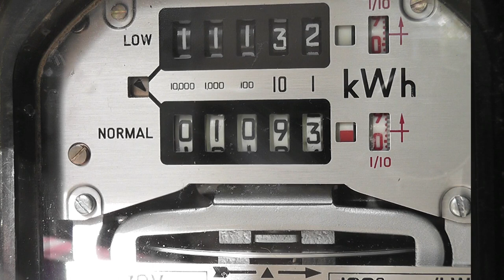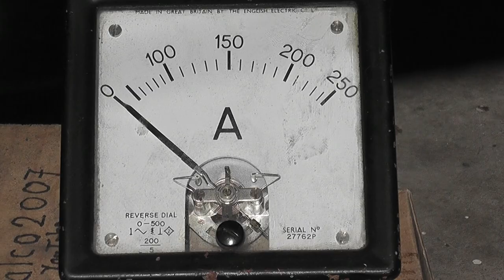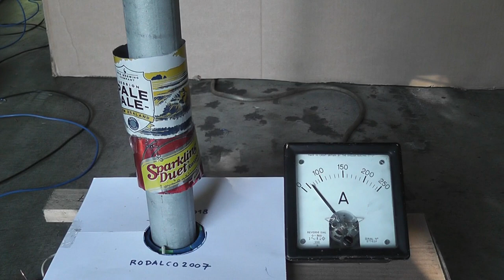Magnetic Fields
Magnetic fields creating repelling fluxes in a Copper coil and Aluminium can.
Not super efficient this set up as a galvanized pipe was used for the magnetic medium between the Copper coil and the Aluminium ring, but it worked.
Power 48 Volts 50 Amps 50 Hz.
Similar principle as the Maglev train levitation.

Thumbnail : YouTube selected